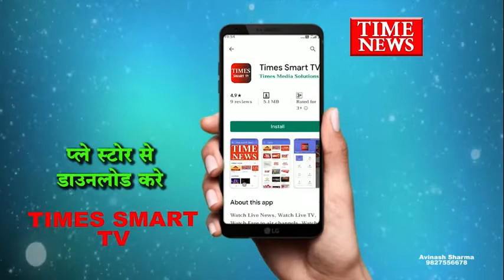मकान नहीं मिलने पर बेटे ने उतारा माँ को मौत के घाट